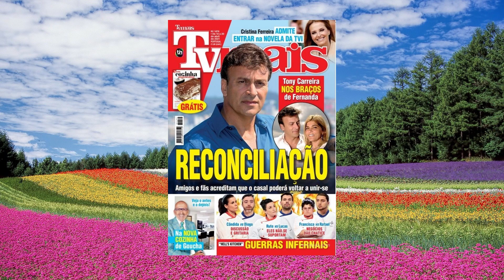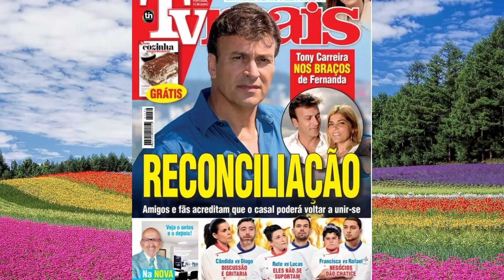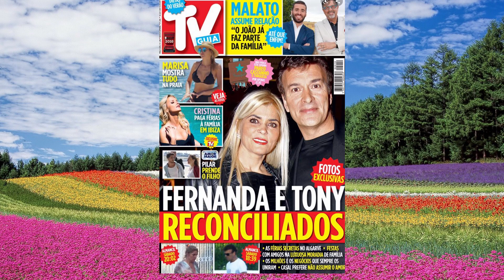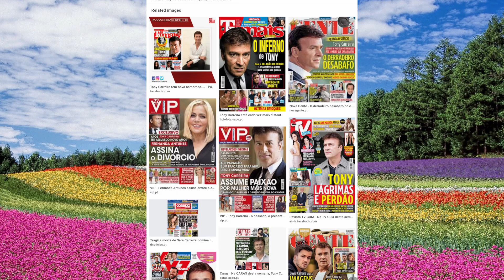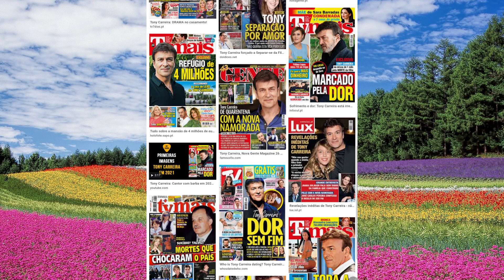Surpresa total; Tony Carreira e Fernanda em RECONCILIAÇÃO. Revelação feita pela revista TV MAIS...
Os editores deste canal e deste vídeo não tem qualquer ligação profissional ou pessoal com Tony Carreira ou respectiva família, e o propósito destes videos é apenas a informação.

Tema do vídeo:

A notícia apanhou todos de surpresa; Após a morte de Sara Carreira, Tony e Fernanda estão prestes reatar a relação que se rompeu há sete anos.

videos /imagens: Radio TV Nacional, Bomdia Portugal no mundo, Tony Carreira Youtube